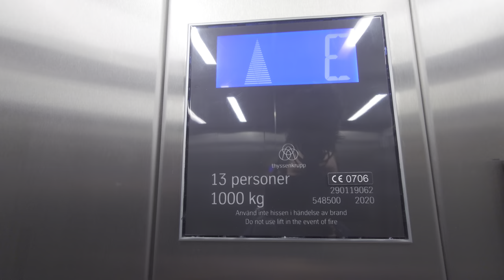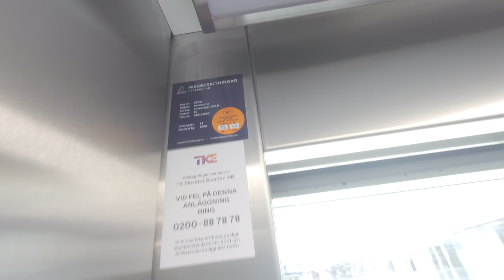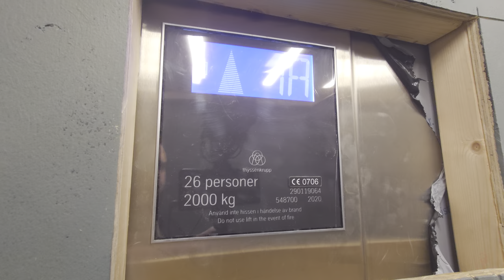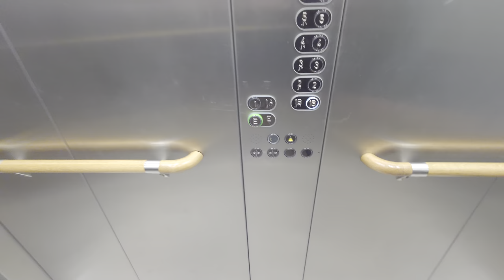4x Terrible 2020 ThyssenKrupp MRL-Traction Elevators @ LIFE CITY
ELEVATOR INFORMATION!

Manufacturer/Tillverkare: ThyssenKrupp
Model/Modell: Evolution Blue?
Installation year/Byggår: 2020
Serial Number/Tillverkningsnummer: 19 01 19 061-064
Capacity/Maxvikt: 1000Kg - 13 Persons (Passenger) 2000kg - 26 Persons (Service)
Floors/Antal våningar: 8-12 = (G2) (G1) E (L) (T) 1A 1B 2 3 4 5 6
(Locked floors only served by the service elevator)

Location/Adress: LIFE CITY | Solnavägen 3, 113 63 Solna
Camera/Kamera: Sony Xperia 1 IV!